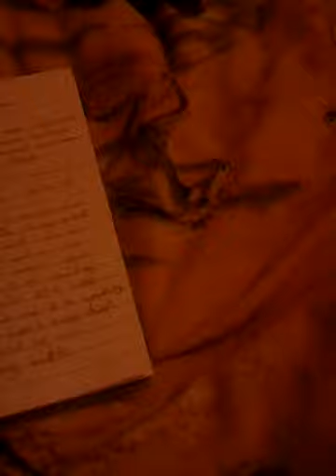Talk part one